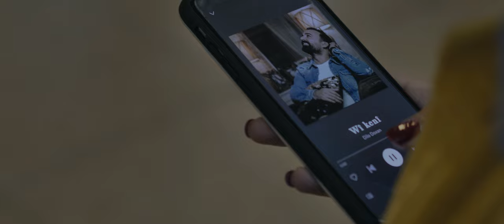Dilo Doxan - Wî kenî by @DeysemDoxan | دلو دوغان - وي كني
Dilo Doxan
Wî kenî
Gotin : Narîn Omer
Awaz : Dilo Doxan
Music producer: Big Willy
Mix & Mastring : Semîr Studio
Derhêner : Deysem Doxan
Actor: Leen Alachouch

Wî kenî ne veşêre

Bi wan çavan binêre

Dilê min kêfxweş bike

Bibe hunermend jê re

Ken şêrînê xweşikê

Rû kulîlkê nazikê

Li benda wê rojê me

Dil vî dilî qeyd bikê

Bibe mayîna jînê

Belav bike evînê

Mem û Siyabend ezim

Tu yî Xecê tu yî Zînê

dilo doxan wi keni
dilo doxan 2023
dilo doxan nu
dilo doxan new